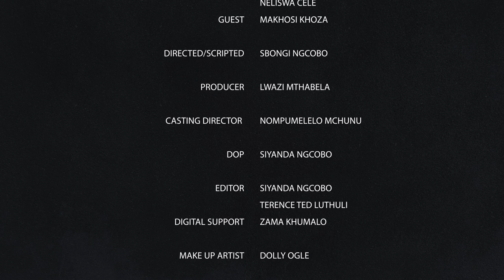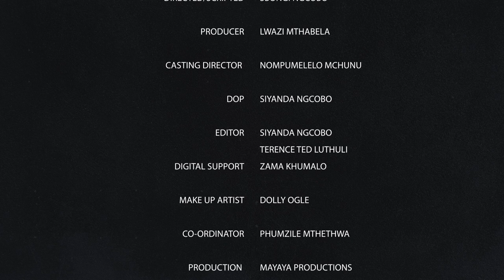Ukhozi FM TV noSiya Mhlongo othole ithuba lokuba nengxoxo no Makhosi Khoza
Ukhozi FM TV noSiya Mhlongo othole ithuba lokuba nengxoxo no Makhosi Khoza osemnkantshubomvu kwezokusakaza.

Itemu elithi 'Ngizolalela emsakazweni' itemu elisentshenziswayo esikhathini samanje. UMakhosi usixoxela ngencwadi yakhe esihloko esithi 'Ngizolalela Emsakazweni'. Usixoxela ngakhuluma ngakho encwadini yakhe ikakhulukazi impilo yakhe.

Ukhuluma ngodumo nokuthi ubhekana kanjani nalo. Uphinde asixoxele ukuthi wake waphucwa imoto kabili.

Ukewaba umsakazi, i-voice over artist, iprogramme manager lapho ahlangana nabaningi, ababenegalelo kuyena.

UMakhosi uthi ngokweminyaka eseyichithe kwezokusakaza ukholelwa ukuthi abasakazi besikhathi bamanje bayavilapha ngenxa yezinkundla zokuxhumana, sebencike kuzona kakhulu. Uma ungumsakazi kumele kubeneqhaza olibambayo, ungaphusheli yonke into kumlaleli.

Isizulu sithi indlela ibuzwa kwabaphambili kodwa lokho akusho ukuthi kumele uzenze lowomuntu. Indlela umsakazo osebenza ngayo esikhathini samanje uhluke kakhulu nasesikhathini samanje.

UMakhosi Khoza ukhuluma ngokuningi okuthinta ezomsakazo kule-video. Thola konke lokhu ngokubukela le-video.